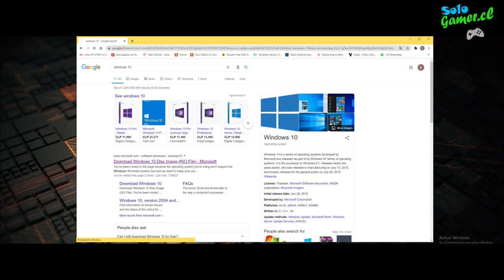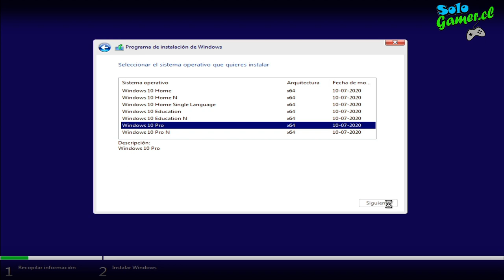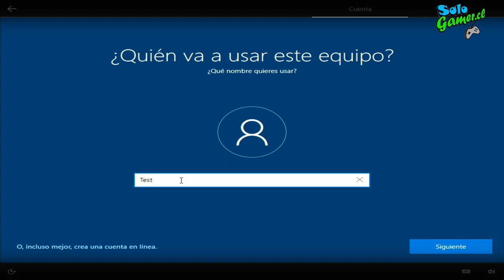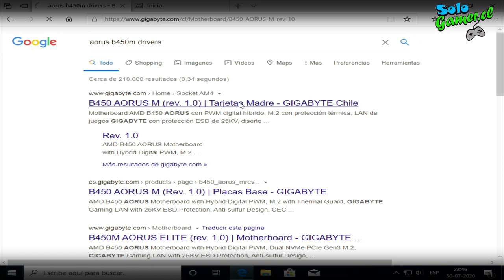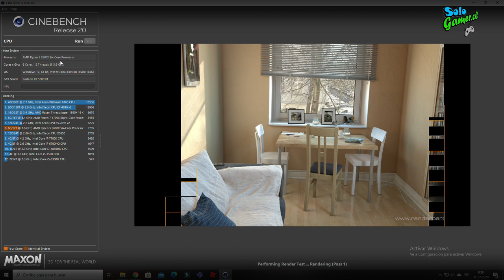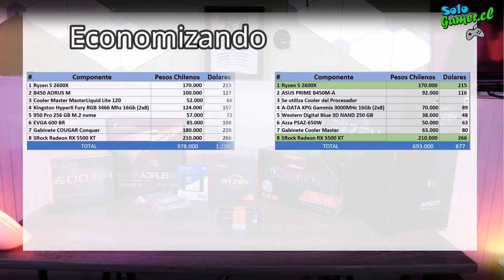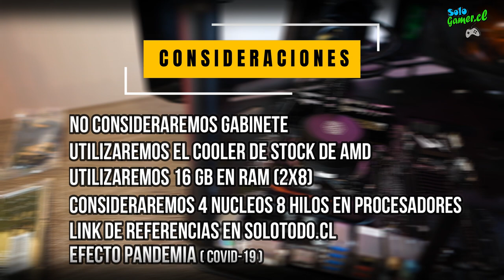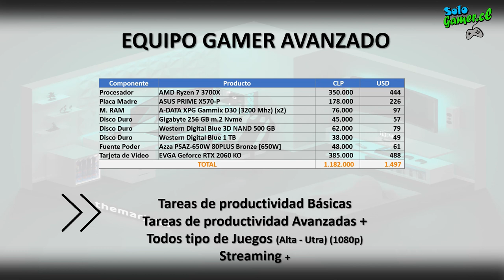Guía Definitiva - Arma tu PC GAMER 2020 - Parte 2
¡Hola, muy buenas a todos!

Hemos realizado este vídeo con la intención de ayudarles a ensamblar su PC GAMER. El video trae en detalle cada una de las piezas utilizadas, sus características principales y obviamente el paso a paso para montar tu propio PC. - Parte 2

Esta no es la única forma de montarlo, pueden haber variaciones en orden de piezas, productos e incluso línea de procesadores (AMD | INTEL), pero lo que sí te aseguramos que si sigues esta guía, podrás armarte con seguridad tú mismo tu propio PC.

00:00 Inicio
00:24 Indice
00:55 Instalación de Windows
07:15 Rendimiento y Comparativas
11:10 Conclusiones
17:18 Tips Adicionales
19:36 Cierre

Bueno amigos, que lo disfruten !